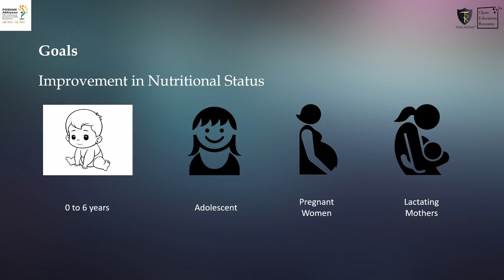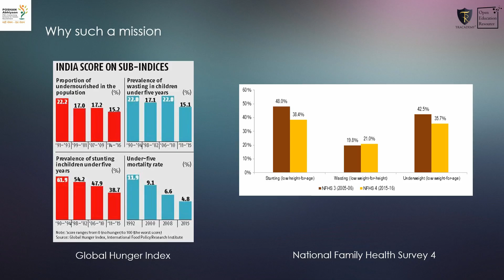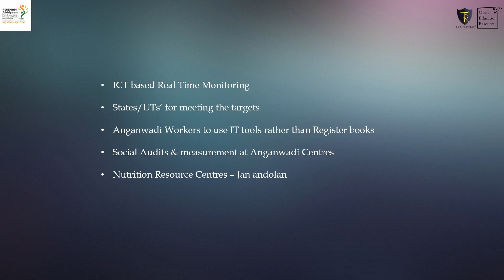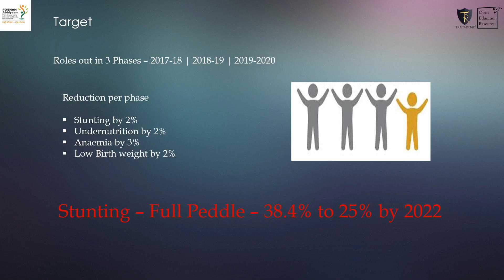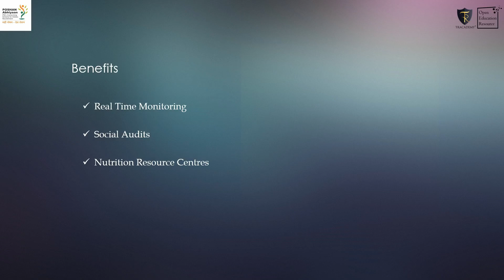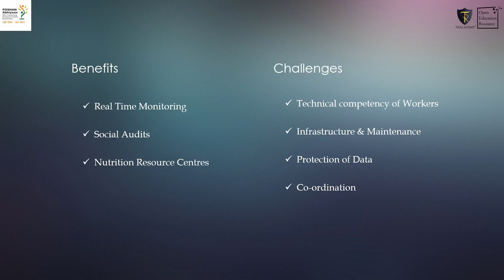National Nutrition Mission - Poshan Abhiyaan | UPSC | TRACADEMY® OER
National Nutrition Mission - Poshan Abhiyaan -  a flag ship program of the Ministry of Women & Child Development.

This video explains the goals, approach, targets, benefits and challenges of this mission.

This video might help aspirants preparing for UPSC, State Public Services and other Competitive Exams.

In order to provide more interactive and concrete video materials, we started 'SYQ' - Share Your Questions

Step 2 : Select Your Stream and Fill in your questions

We'll get back to you with your answers.

About
TRACADEMY® - A Digital and Learning Agency
As part of our Educational Services, we have 3 different modules
Open Education Resource (OER) - an initiative to provide premium content for free, more like a self-learning system.
Let’sEdify.com - Our Education Magazine website, an archive of all major updates from foundation to career growth
Digital Education Services(DES) - Our paid services.
Everything of OER in a systemized manner + support on daily basis from our end.